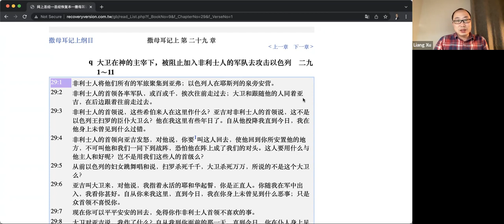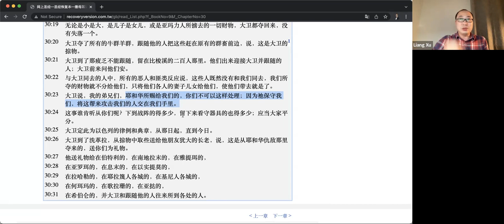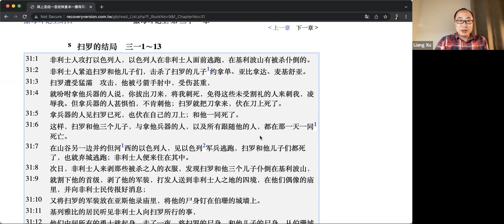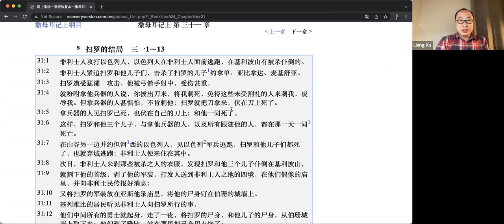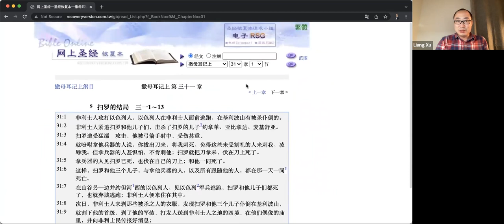2021.12.09【小排预备聚会】撒母耳记上 第29-31章